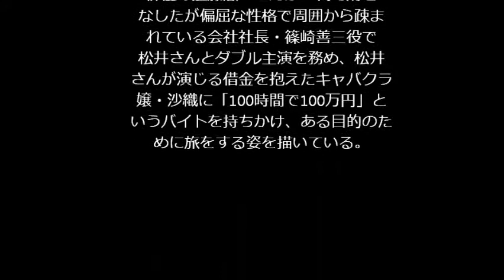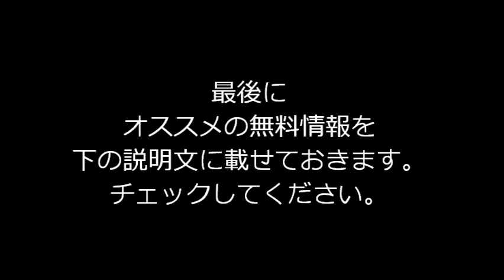SKE48松井玲奈 初主演映画「gift」が全国公開！ 松井珠理奈も祝福！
人気アイドルグループ「SKE48」「乃木坂46」の松井玲奈さんが主演し、愛知限定で公開されていた映画「gift」（宮岡太郎監督）がこのほど全国公開された。

松井玲奈　主演映画『gift』
松井玲奈　SKE48
松井玲奈　生誕祭
松井玲奈　卒業
松井玲奈　主演映画　全国公開
松井玲奈　松井珠理奈
松井玲奈　水着